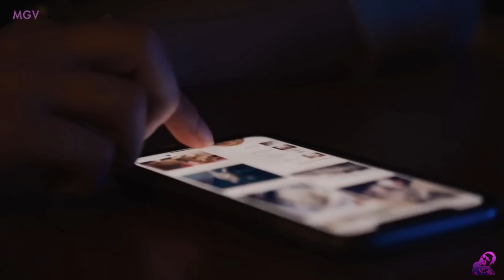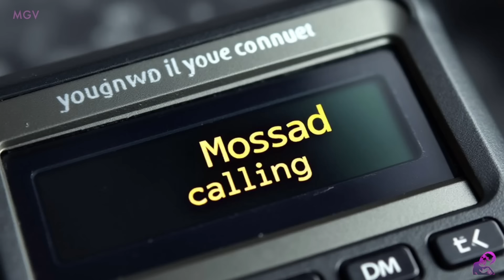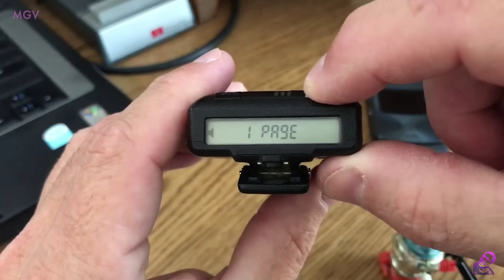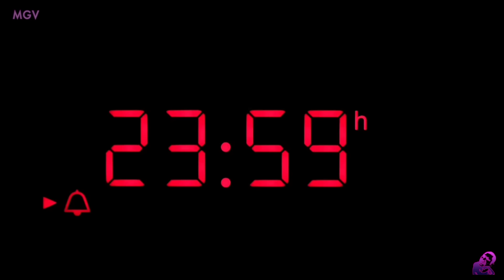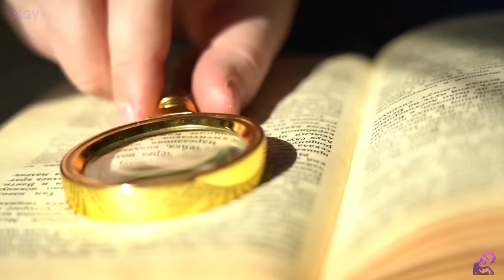GRABE ANG GINAWA ng ISRAEL at MOSSAD sa KALABANG HEZBOLL@H TINALO Pa SI JAMES BOND!